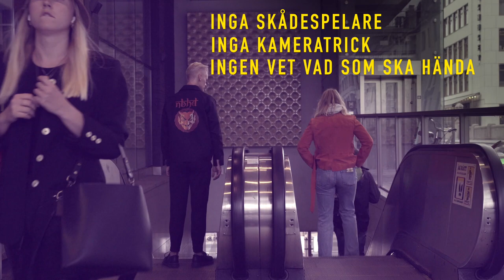Henrik Fexeus: Meeting On A Bench [ENG SUB]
Jag sprang på en student i Kungsträdgården och bestämde mig för att testa en sak. Hade dock ingen aning om att DET var vad hon skulle ha i huvudet! Dela till nån som också tänker annorlunda!